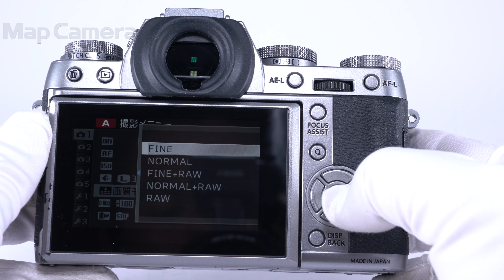FUJIFILM (フジフイルム) X-T1 Graphite Silver Edition 並品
FUJIFILM (フジフイルム) X-T1 Graphite Silver Edition

【付属品】
取扱説明書・バッテリー・チャージャー・ストラップ取付リング・カバー・リング取付補助具・クリップオンフラッシュ

ただのシルバーではございません！「グラファイト」シルバーです！
角度とともにきらびやかなシルバーにも、しっとりとした落ち着いたグレーにも色を変えるそのボディはいつ見てもうっとりと眺めてしまいます。
シャイニーなシルバーのレンズと合わせるもよし、引き締まったブラックのレンズとも相性もまたよし。さらにはマウントアダプターで往年の銘玉と楽しむのも素敵ですね！
カメラを持つ喜びと楽しさを教えてくれるこの一台と写真ライフを思う存分お楽しみください！！